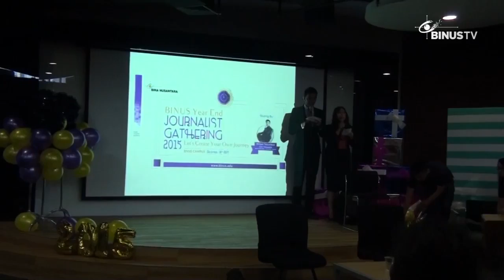[Coverage] BINUS Year End Journalist Gathering 2015